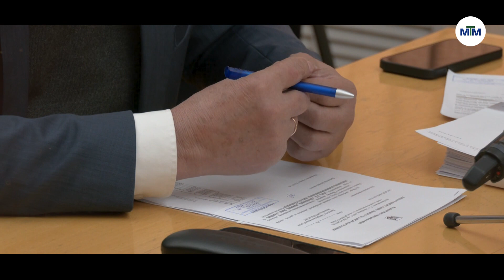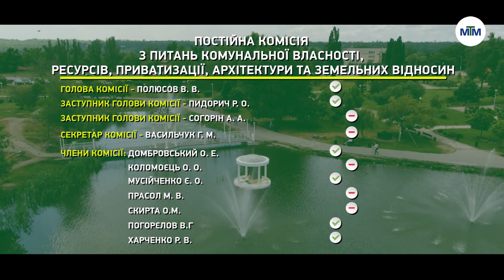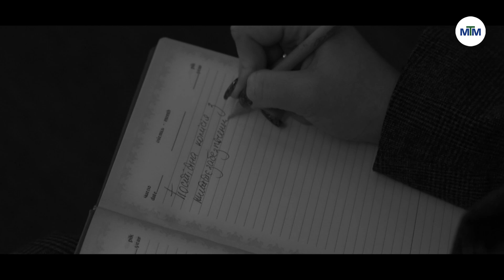Обрані Діяти • Зміни до проектів рішень від представників державних установ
Більше 100 млн гривень - така сума потрібна, аби усунути аварійність доріг по місту. На комісії з питань життєзабезпечення міста заслухали потреби та зміни до проєктів рішень від представників державних установ. Які саме сфери потребують внесення змін до бюджетів - у новому випуску програми "Обрані діяти".

00:00 - внесення змін у перелік замовників суспільно корисних робіт в умовах воєнного стану
00:53 - внесення змін у перелік об'єктів, де будуть виконуватися громадські роботи за незначні правопорушення
01:07 - внесення змін до програми розвитку міста
03:33 - звіт про виконання бюджету громади за 2023 рік
05:23 - положення про проведення інвестиційних конкурсів
07:28 - внесення змін до програми розвитку та обслуговування зеленого господарства
10:42 - внесення змін до програми комплексного благоустрою вуличної дорожньої мережі
12:24 - проект про відмову від першочергового права купівлі квартир спільного заселення
12:41 - зміна процедури підготовки проектів-рішень
13:30 - уточнення початку та кінця вулиці Артема Присяжнюка
14:07 - зміни до програми "Фізична культура та спорт" 2024 року
18:50 - зміни до міської програми підтримки обдарованої молоді міста
19:33 - внесення змін до програми охорони здоров'я
22:06 - проект рішення про прийняття у комунальну власність запорізької міської території громади зелених насаджень
22:38 - проект рішення про прийняття у комунальну власність мережі зовнішнього освітлення
23:25 - внесення змін до рішення ЗМР про затвердження переліку об'єктів права комунальної власності, які не підлягають приватизації
24:19 - засідання постійних комісій, що відбулися